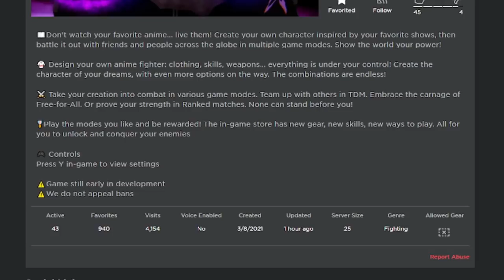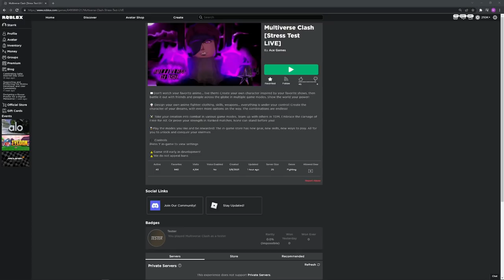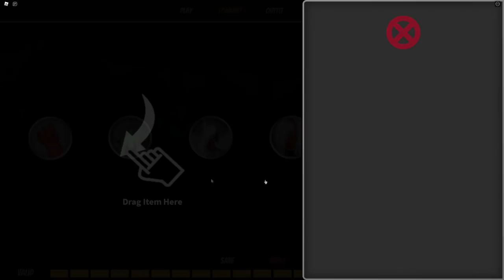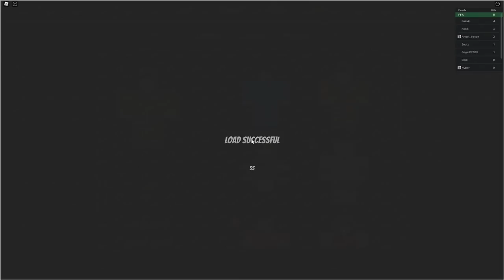CREATING MY OWN ANIME CHARACTER IN THE NEW ROBLOX ANIME FIGHTING GAME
Thumbnail render by - şʇïñķʢ#6397